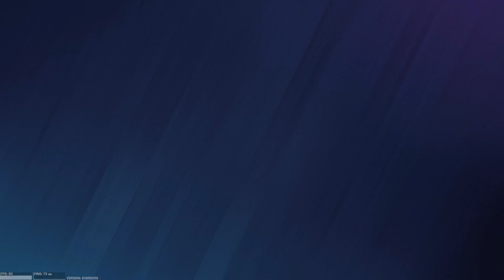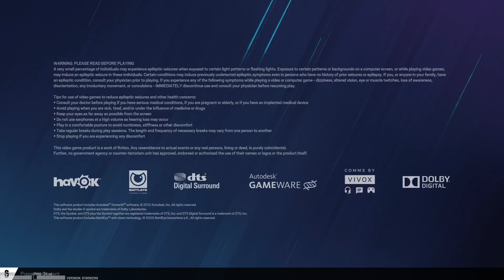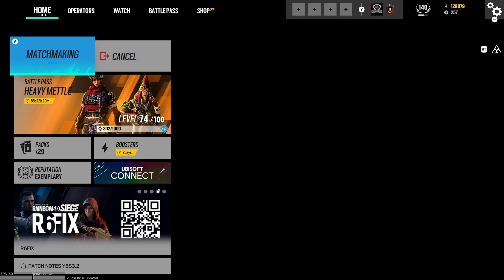quick matches and customs in R6